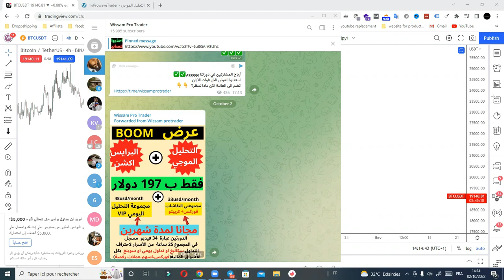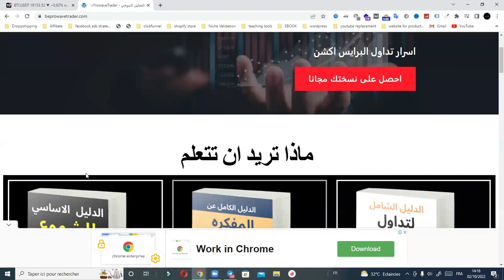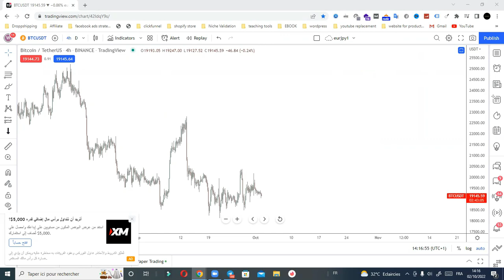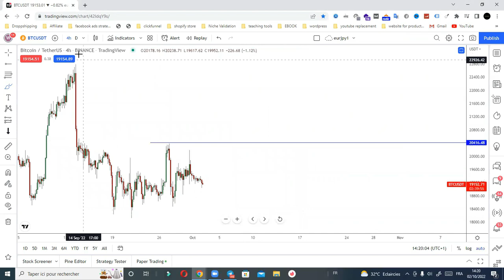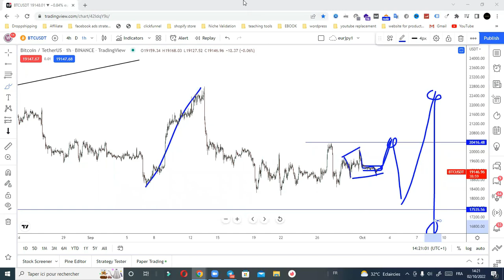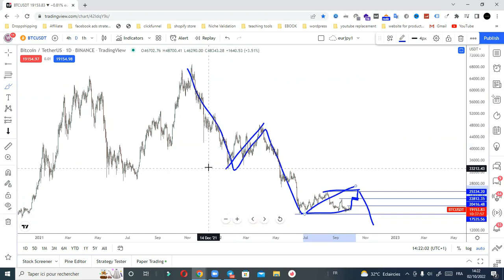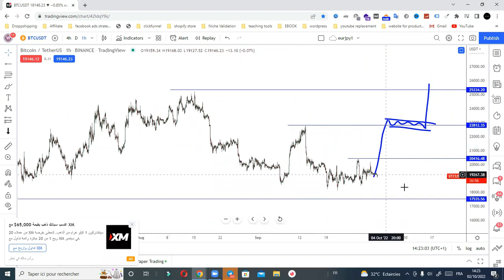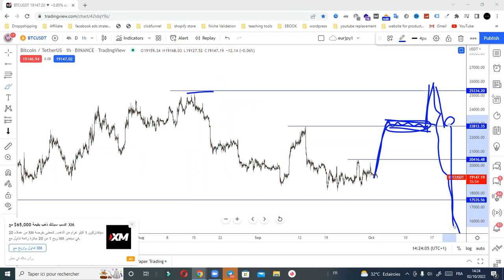البيتكون في منطقة تحضير وبنية معقدة المرجو الصبر والحذر